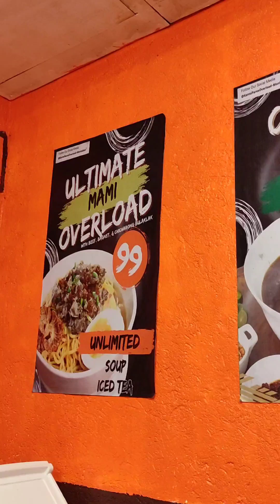Kanto Pares Overload Montalban